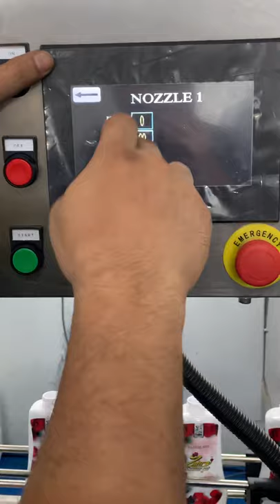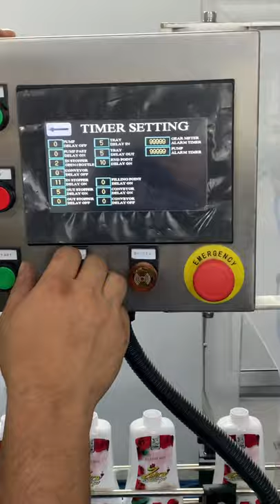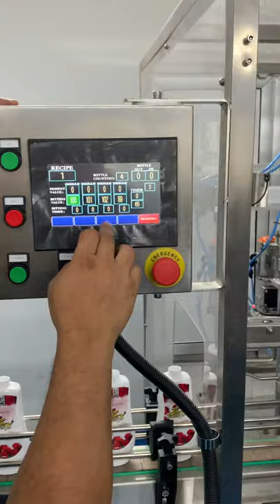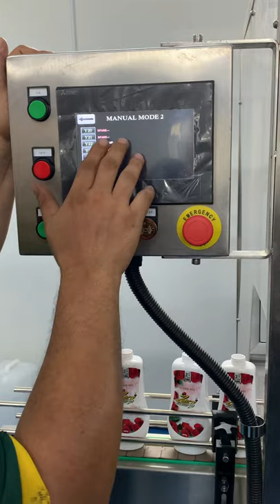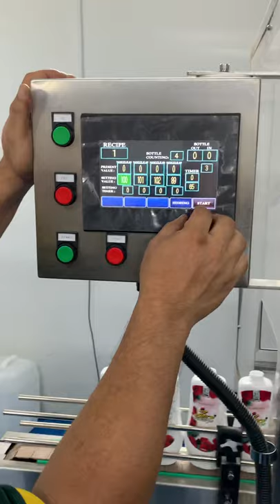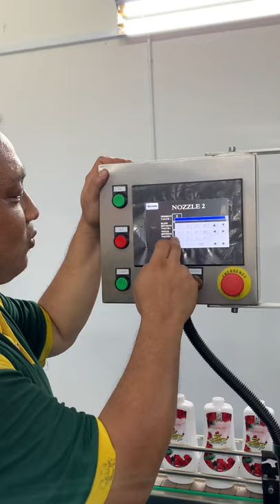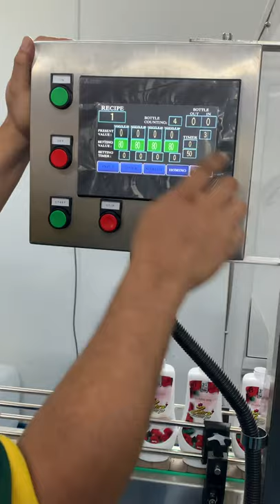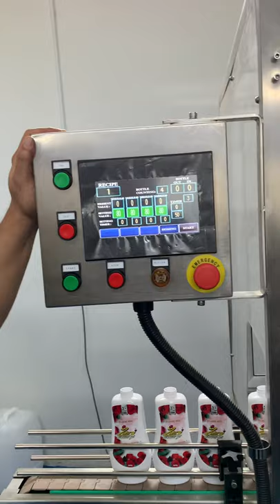Set botol 1L